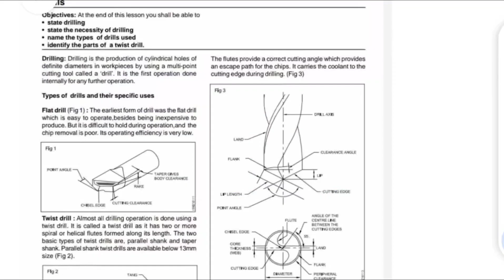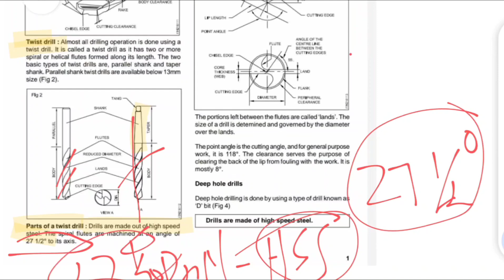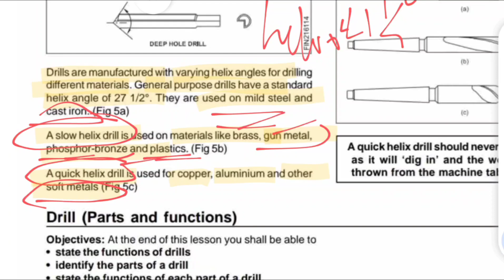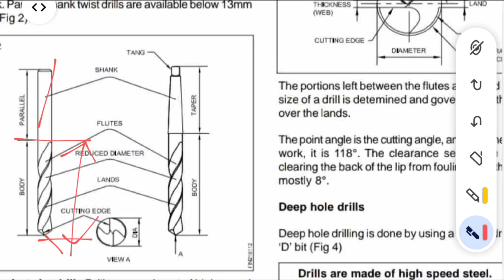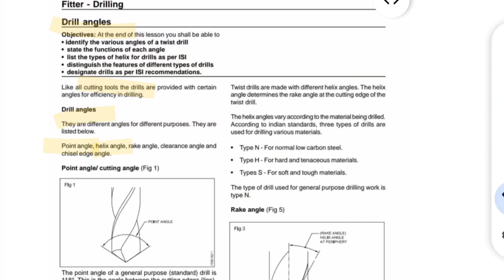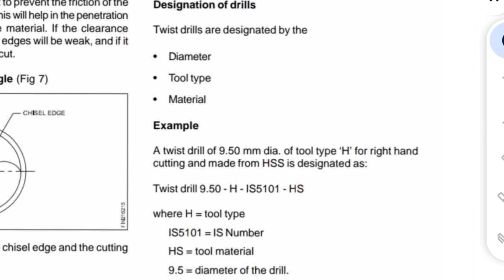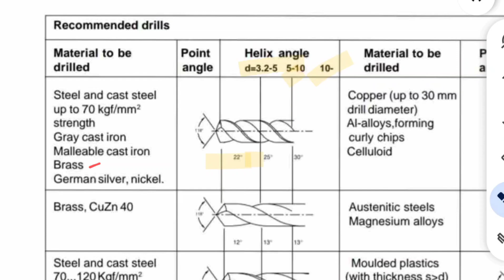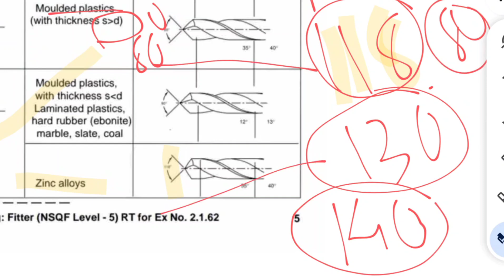JUNIOR INSTRUCTOR FITTER MODULE 3 (PART5)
@AyanMechanic fitter exams question and answers#fitter
@mymechanics @Specialtechno @mechanicalengineeringkeralapsc junior instructor fitter exam kerala psc
# drilling introduction
# drill terminology
drill angles
junior instructor fitter question paper
forging fitter
junior instructor fitter Kerala psc exam date fitter first year theory
fitter second year theory
Here's a possible description for a drilling introduction class for ITI Fitter

In this introductory class, students will learn the essential concepts and skills required for drilling operations. Topics covered will include:

1. Drilling terminology and definitions
2. Types of drilling machines and tools
3. Safety procedures and personal protective equipment (PPE)
4. Drilling techniques: manual and machine drilling
5. Drill bit types and selection criteria
6. Drilling parameters: speed, feed, and depth